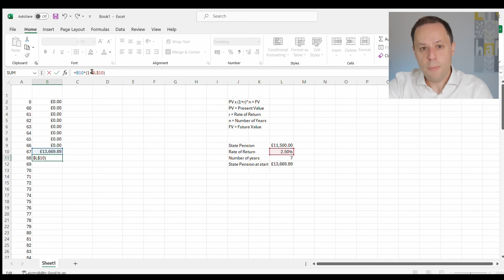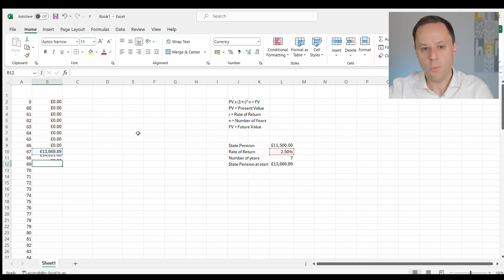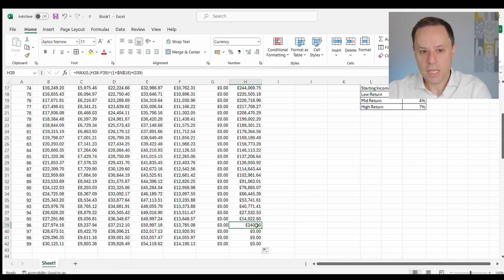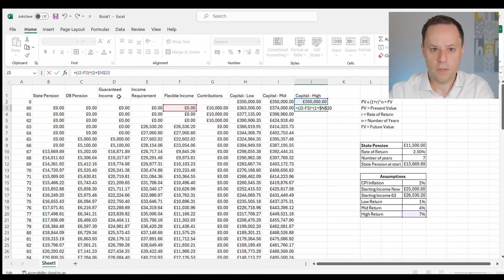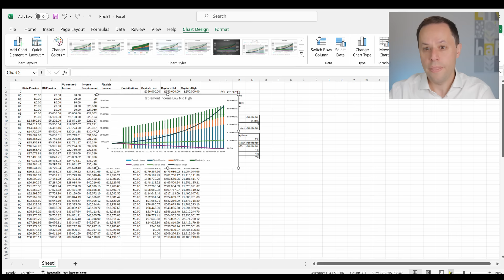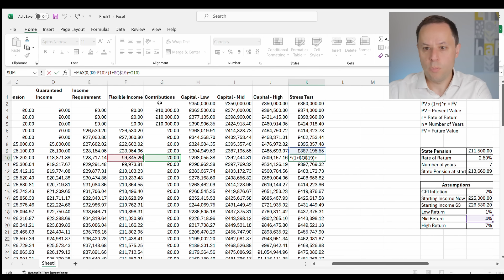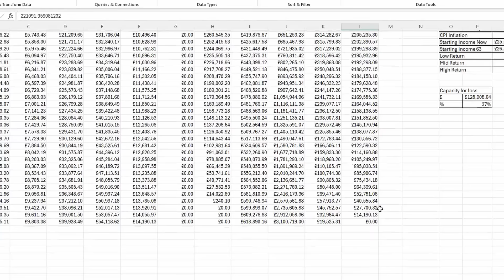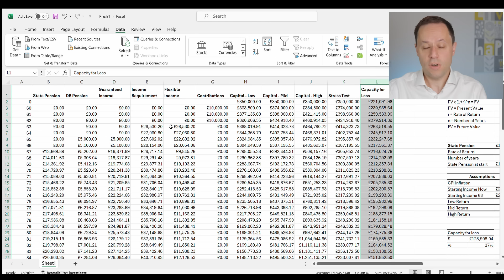Make your own retirement income cashflow model, stress test and capacity for loss on Excel.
*Please note:*

The information provided is based on the current understanding of the relevant legislation and regulations and may be subject to alteration as a result of changes in legislation or practice. Also it may not reflect the options available under a specific product which may not be as wide as legislations and regulations allow.

All references to taxation are based on my understanding of current taxation law and practice and may be affected by future changes in legislation and the individual circumstances.

This channel is for information and education purposes only. Any information or guidance given does not act as financial advice. Please consult a financial adviser if you are unsure in anyway.

Keep in mind that the value of your investments can go down as well as up, so you could get back less than you invest.